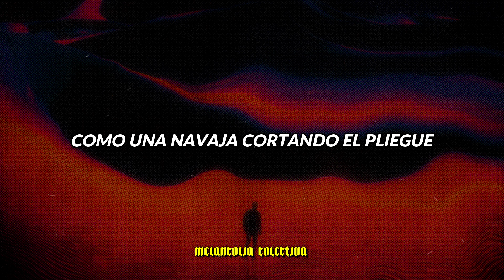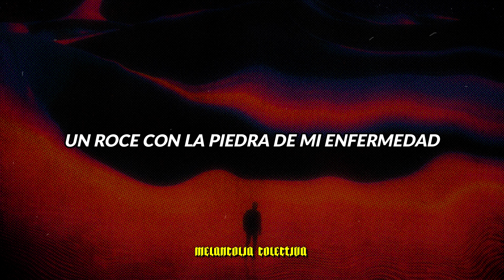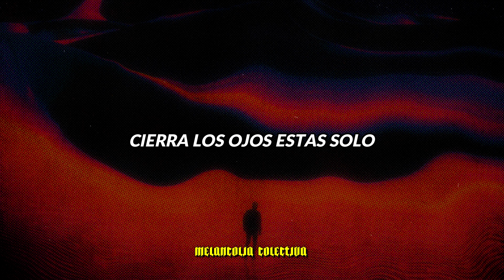ACTORS - L'appel Du Vide (Sub. Español)